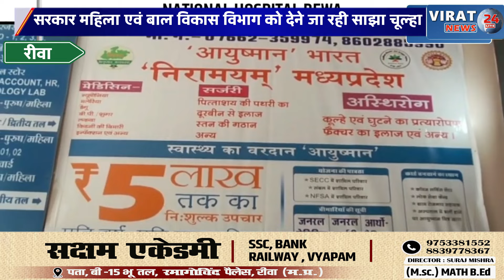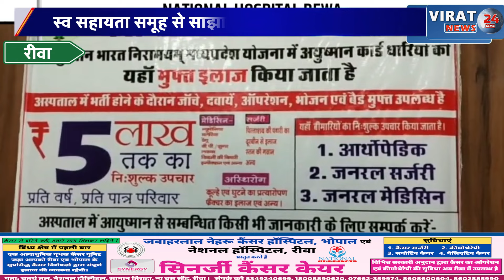रीवा:सरकार महिला एवं बाल विकास विभाग को देने जा रही साझा चूल्हा देखिए क्या है मामला